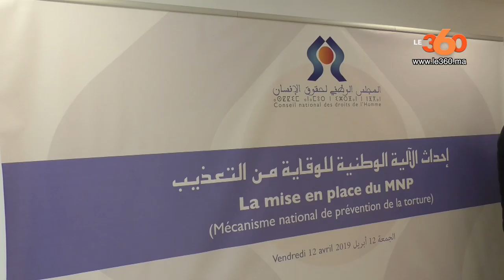Le360.ma • تعرفوا على الآلية الوطنية للوقاية من التعذيب